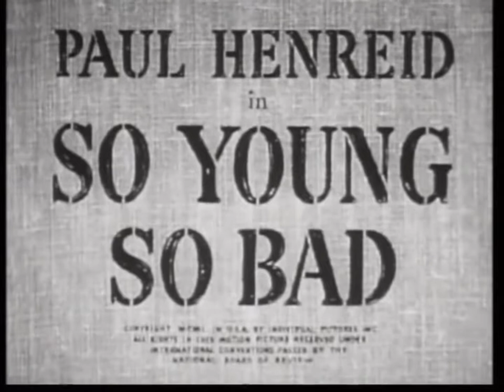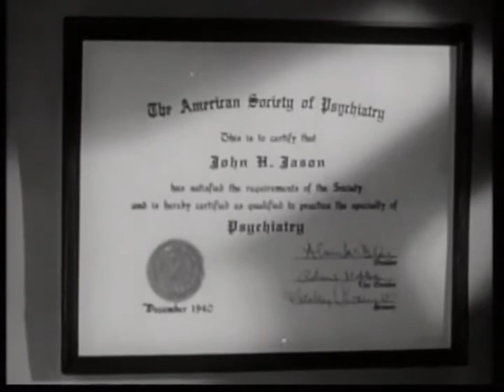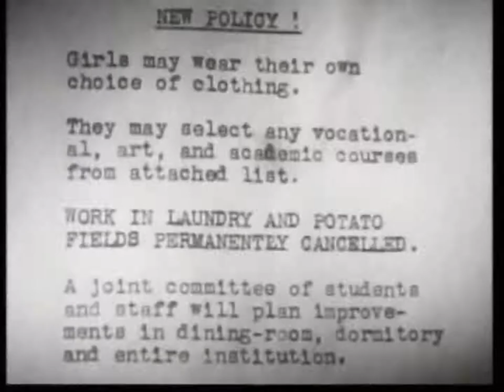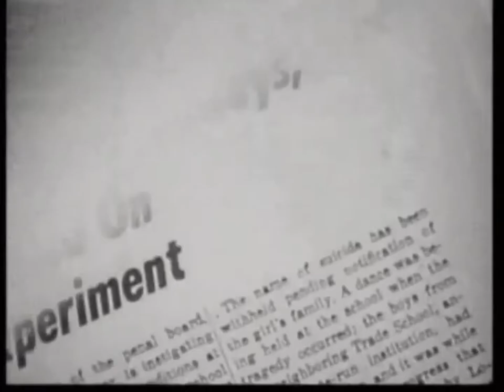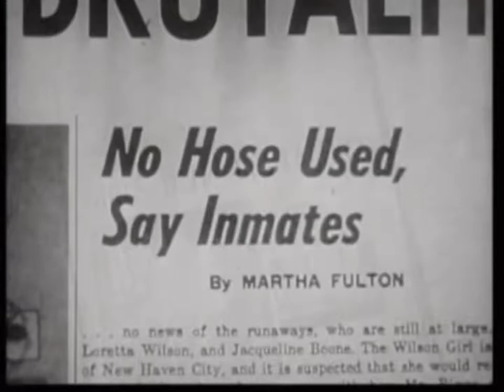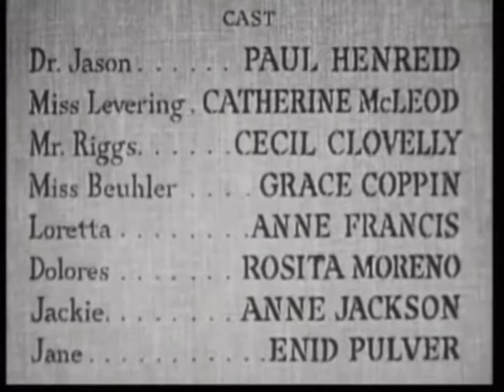So Young So Bad (1950) Drama | Paul Henreid, Catherine McLeod, Grace Coppin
A psychiatrist and nurse overthrow the abusive heads of a girls' reform school in order to teach the "unfortunate" young women that they have a chance at healthy lives.
Directors: Bernard Vorhaus, Edgar G. Ulmer (uncredited)
Writers: Jean Rouverol (story and screenplay), Bernard Vorhaus (story and screenplay)
Stars: Paul Henreid, Catherine McLeod, Grace Coppin